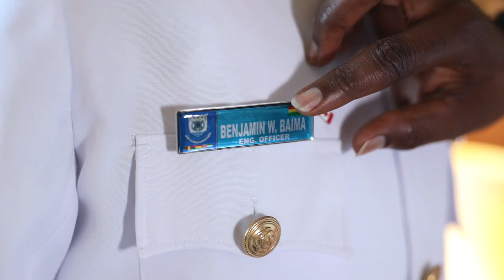Felicia and Benjamin Ghanaians Traditional Marriage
Filmed & Edited by Frimpong Royal  Films